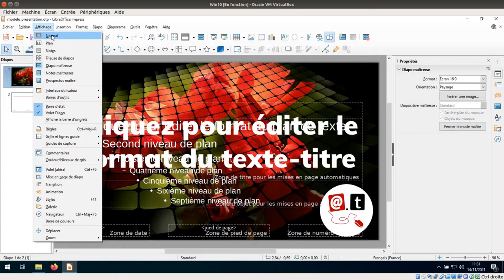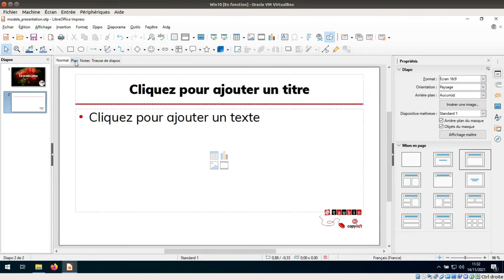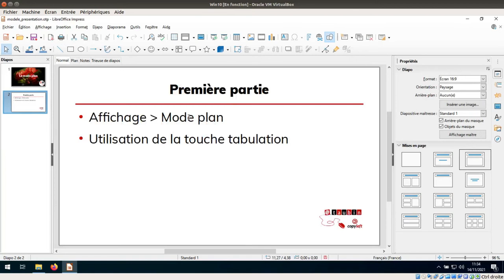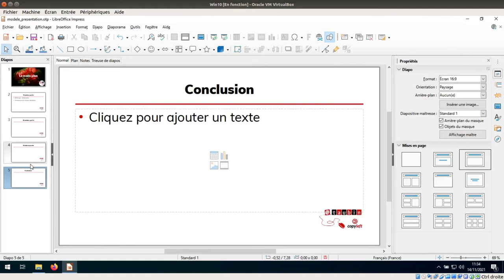Tuto vidéo : Utiliser le mode plan dans LibreOffice Impress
Points à retenir :
- Affichage - Plan
- Affichage - Affiche la barre d'onglets
- Tabulation : hausser d'un niveau
- MAJ + Tabulation : Abaisser d'un niveau
- Flèche haut : monter d'un niveau